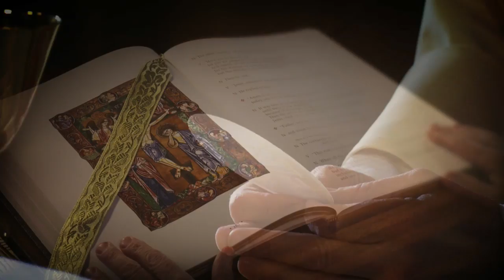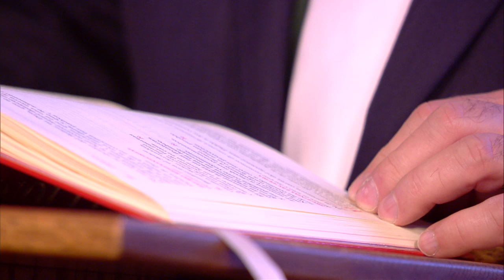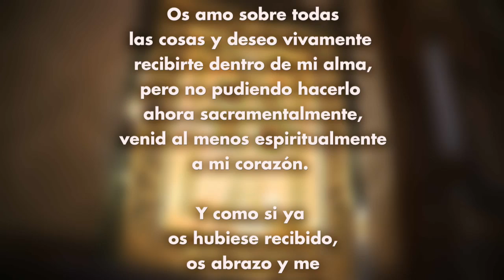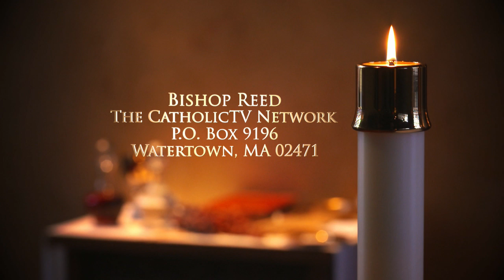La Santa Misa | Solemnidad del Cuerpo y Sangre de Cristo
Padre Daniel Zinger celebra la santa misa del 11 de junio de 2023, con Diacano Franklin Mejia.